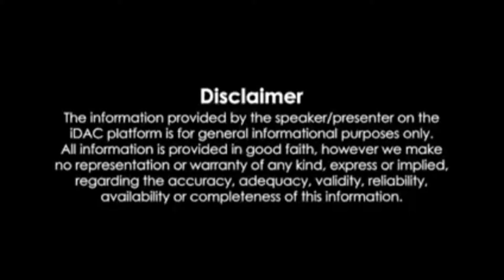ISL Season 8 Gameweek 1. FC Goa Got Smashed By MCFC. ATKMB Dominated KBFC. SCEB vs JFC. BFC. HFC.CFC